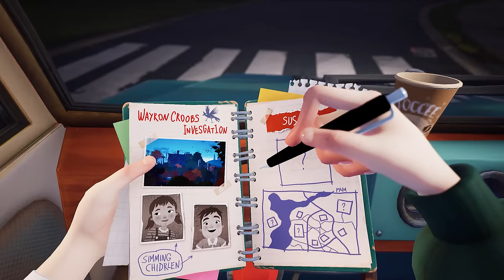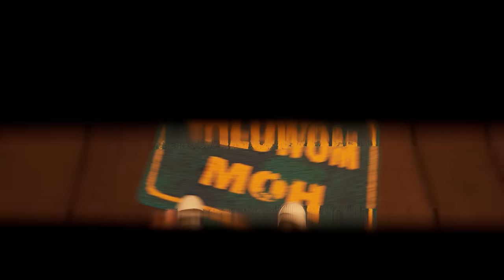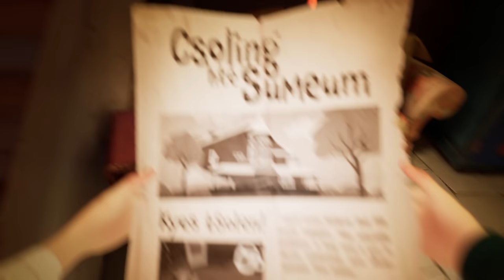Hello Neighbor 2 NEW UPDATE | Full Game Walkthrough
There have been a lot of Updates to Hello Neighbor 2 and the game has changed too. So I decided to make an updated Full Game Walkthrough for Hello Neighbor 2 in 2023

Hello Neighbor 2 Description - Welcome back to the eerie town of Raven Brooks! You play as Quentin, a journalist investigating the bizarre events of the original Hello Neighbor game, uncovering a larger mystery. Sneak into your creepy Neighbors’ houses to dig up the truth.